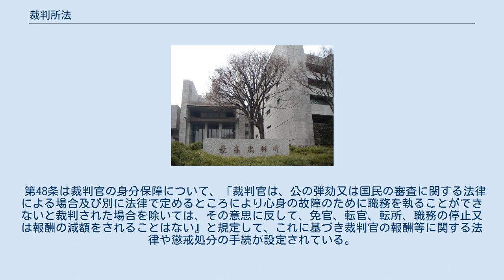裁判所法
裁判所法（さいばんしょほう、昭和22年法律第59号）は、裁判所（最高裁判所・下級裁判所）の組織、裁判官などの裁判所職員や司法修習生の任免、任命資格、裁判事務の取扱等を定めた日本の法律。
1947年4月16日公布、5月3日施行。
 所管官庁は、法務省である。
 なお、最高裁判所の存在は日本国憲法が明記するが、下級裁判所の構成は本法が規定する。
 前身となった法律は1890年の大日本帝国憲法の設置にともなって成立した一連の法のひとつ裁判所構成法（2月10日公布、11月1日施行）。
同法では最上級審が大審院であった。
 戦後、極東委員会の占領政策の下、日本国憲法発布の前段階として、憲法第76条の「すべて司法権は、最高裁判所及び法律の定めるところにより設置する下級裁判所に属する。」の規定に基づき裁判所法が成立し、同附則によりそれまであった裁判所構成法、裁判所構成法施行条例、判事懲戒法及び行政裁判法が廃止された。
また、裁判所法施行法により、行政庁の違法処分に関する行政裁判の件（明治23年法律第106号）、裁判所構成法中改正（大正2年法律第6号）、（樺太）裁判所の設立に関する件（昭和13年法律第11号）及び違警罪即決例が廃止された。
 また帝国議会衆議院は裁判所法案の可決に際し次の付帯決議をした。
 付帯決議 一、　裁判所は、憲法が国民に対し保障せる、人権尊重の精神に徹し、官僚独善の弊風を打破し、形式主義を排除し、真に国民の信頼に応うる裁判民主化のために努力すべし。
 一、　陪審制度に関しては、単に公判陪審に止まらず、起訴陪審をも考慮するとともに、民事に関する陪審制度に対しても十分なる研究を為すべし。
 —帝国議会衆議院議事速記録第20号 第12条は司法行政事務として、「最高裁判所が司法行政事務を行うのは、裁判官会議の議によるものとし、最高裁判所長官が、これを総括する」と定めている。
 第48条は裁判官の身分保障について、「裁判官は、公の弾劾又は国民の審査に関する法律による場合及び別に法律で定めるところにより心身の故障のために職務を執ることができないと裁判された場合を除いては、その意思に反して、免官、転官、転所、職務の停止又は報酬の減額をされることはない』と規定して、これに基づき裁判官の報酬等に関する法律や懲戒処分の手続が設定されている。